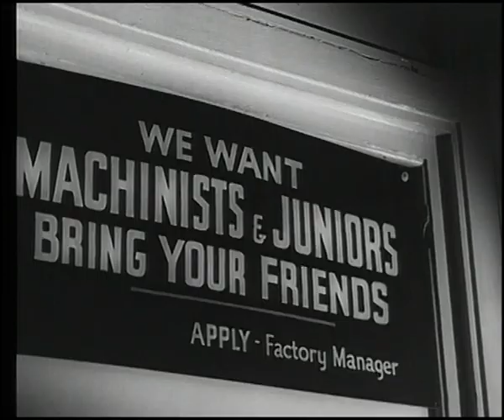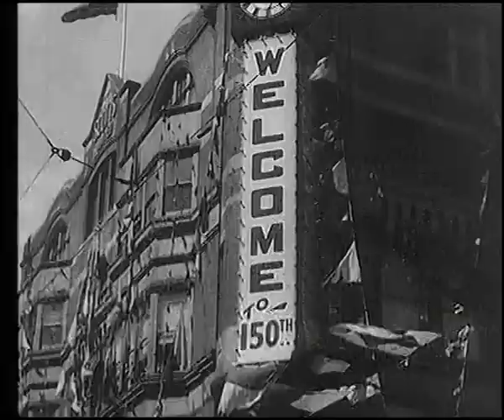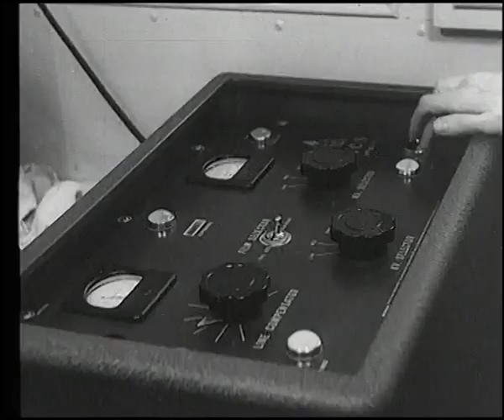A Year to Remember - 1947